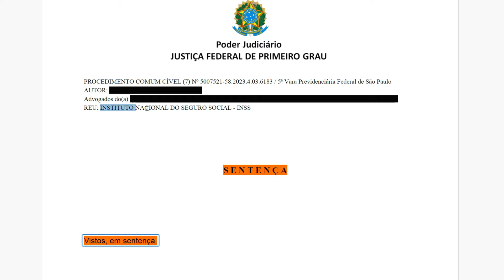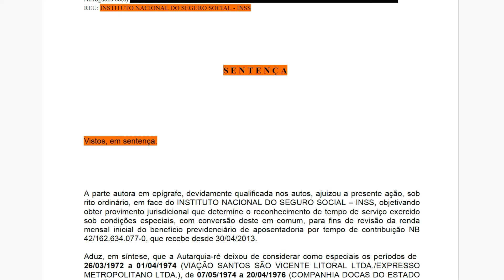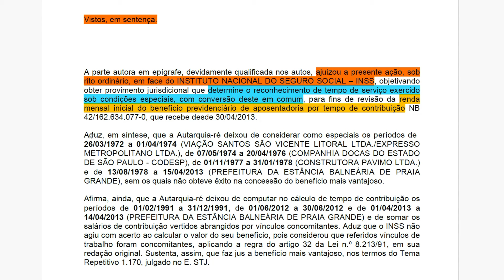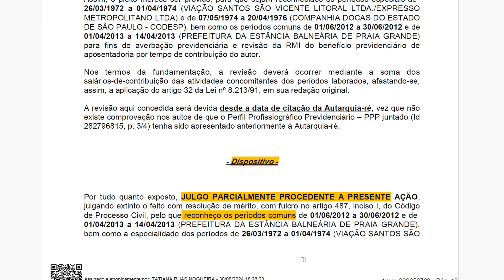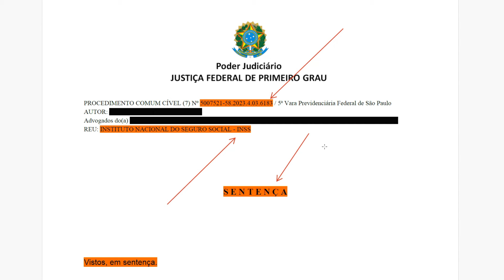JUSTIÇA MANDA INSS REVISAR APOSENTADORIA E PAGAR BOLADA DE ATRASADOS APÓS CONVERSÃO DE TEMPO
JUSTIÇA MANDA INSS REVISAR APOSENTADORIA E PAGAR BOLADA DE ATRASADOS APÓS CONVERSÃO DE TEMPO DE CONTRIBUIÇÃO